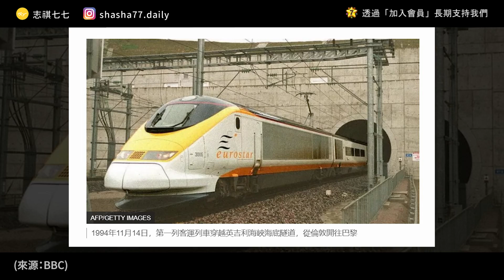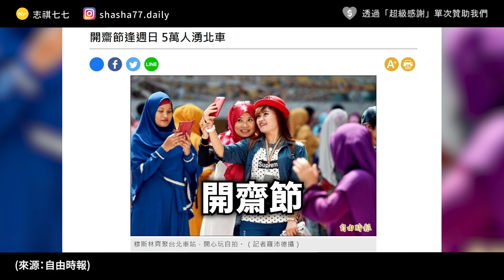為何各地火車站商圈逐漸沒落？衰退的商圈能重新活化嗎？｜志祺七七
蟬聯兩次 100 萬集資紀錄，可愛又有趣的教育系列繪本

▹《 好想摸一下！》帶孩子認識「積極同意」與「身體自主權」
▹ 日常情境《 你走丟了嗎？》《 我會過馬路！》學習生活必備技能
▹ 以及更多 3-6／7-12 歲兒童的專屬主題⋯⋯

🥭 官 網 開 幕 慶 🥭
.ᐟ.ᐟ 熱銷現貨全面 75 折、任選兩本即免運！
.ᐟ.ᐟ 4 本芒狗狗最新集數，獨家預購中～

各節重點：
00:00 開頭
01:37 【「芒狗狗繪本」《我想摸一下！》】廣告段落
02:21 案例一：台中車站
03:52 案例二：新竹車站
05:02 案例三：高雄車站
05:57 案例四：台北車站
07:16 車站商圈沒落的原因
08:38 成功活化的國王十字車站
09:36 我們的觀點
10:44 問題
11:03 結尾

【 製作團隊 】

｜企劃：Elanor
｜腳本：Elanor
｜編輯：宇軒
｜剪輯後製：歆雅
｜剪輯助理：珊珊
｜演出：志祺

→ 站前商圈逐漸沒落？連鎖店紛吹熄燈號　專家：都更後可望回春：
→ 高雄車站回不去了？他驚曝「冷清現況」　在地揭真實原因：
→ 今昔對比！50年前台中火車站曝光　網友感嘆：回不去了：
→ 【商圈沒落1】從逾百店剩40家　台中電子街成移工倉庫：
→ 新竹站前商圈沒落 林智堅擬擴大假日徒步、推歷史街區：
→ 【高雄車站超冷清？從歷史脈絡看過去與現在】：
→ 高雄站東路9月通車　百億造鎮案啟動房價坐3望4：
→ 【人心人術】過去是台中第一廣場⋯⋯她說：「現在是我們在台灣的第二個家」：
→ 為什麼移工在假日聚集的地方，總是火車站？

🥁 七七仔們如果想寄東西關懷七七團隊與志祺，傳送門如下：
106台北市大安區羅斯福路二段111號8樓